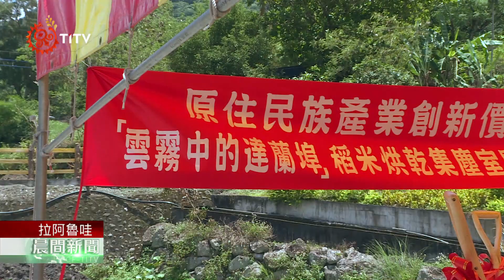達蘭埠申請稻米烘焙廠 原民會協助打造產業聚落 2021-05-23 Hla`alua IPCF-TITV 原文會 原視族語新聞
歷經2年多的審核及前期規劃之後，達蘭埠稻米烘乾集塵室5月7日正式動工。原民會共核定補助2500萬元經費，協助部落打造產業聚落，行銷金針、稻米、香菇富里三寶，本次工程預計將在9月完工。

富里鄉地區約有3700公頃的稻作面積，為了突破收割後的烘乾、產品加工及產銷的困境，達蘭埠部落族人從108年開始申請稻米烘焙廠，歷經2年的審核及前期設計，終於在5月7日正式動工，族人也相當期待。

原民會自107年起推動「原住民族扶植產業聚落計畫」，全國共核定18件，投入超過4億元經費，其中包含達蘭埠部落的2,500萬元補助案，本次工程預計在9月完工，未來將秉持Malapaliw的核心理念，行銷富里三寶。

目前達蘭埠部落共有香菇及稻米兩大產銷班，稻作面積共36甲，椴木香菇每年產量約有450頓，目前也有許多青年願意回流，期待工程能夠順利完工，讓人力及產業逐步到位。

Calaw Opic (丁至軒) 花蓮富里